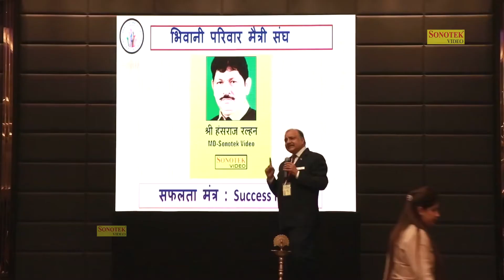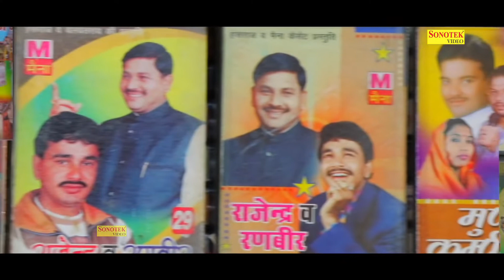Hansraj Railhan Biography ¦ हंसराज रल्हन ¦ Owner of Sonotek,Maina & Chanda,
Hansraj Railhan Biography ¦ हंसराज रल्हन ¦ Owner of Sonotek,Maina,Chanda,Wave Music & Lokdhun Punjabi

Hansraj Railhan Success Story: Startup Stories proudly presents the success story of Hansraj Railhan, the founder of Maina Cassettes Know how Hansrajrailhan started maina Cassettes and how he struggled to make sonotek video,maina cassettes,

Biography :- Hansraj ji Bhiwani Pariwar

हरियाणा के सांस्कृतिक जीवन में राज्य की कृषि अर्थव्यवस्था के विभिन्न अवसरों की लय प्रतिबिंबित होती है और इसमें प्राचीन भारत की परंपराओं व लोककथाओं का भंडार है। हरियाणा की एक विशिष्ट बोली है और उसमें स्थानीय मुहावरों का प्रचलन है। स्थानीय लोकगीत और नृत्य अपने आकर्षक अंदाज़ में राज्य के सांस्कृतिक जीवन को प्रदर्शित करतें हैं। ये ओज से भरे हैं और स्थानीय संस्कृति की विनोदप्रियता से जुड़े हैं। वसंत ॠतु में मौजमस्ती से भरे होली के त्योहार में लोग एक-दूसरे पर गुलाल उड़ाकर और गीला रंग डालकर मनाते हैं, इसमें उम्र या सामाजिक हैसियत का कोई भेद नहीं होता। भगवान कृष्ण के जन्मदिन, जन्माष्टमी का हरियाणा में विशिष्ट धार्मिक महत्त्व है, क्योंकि कुरुक्षेत्र ही वह रणभूमि थी, जहां कृष्ण ने योद्धा अर्जुन को भगवद्गीता (महाभारत का एक हिस्सा) का उपदेश दिया था।

Sonotek Owner:- Mr. Hansraj Railhan, Mr. Leela Krishan,
                              Mr. Rajesh Thukral, Mr. Ankit Vij